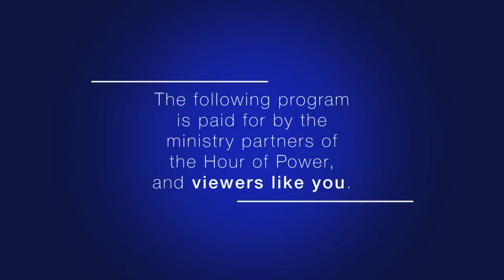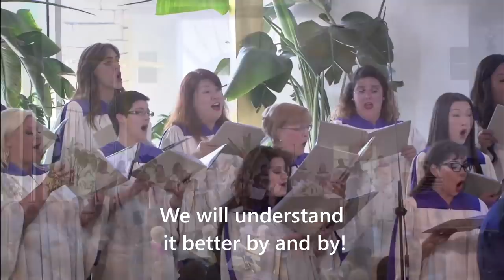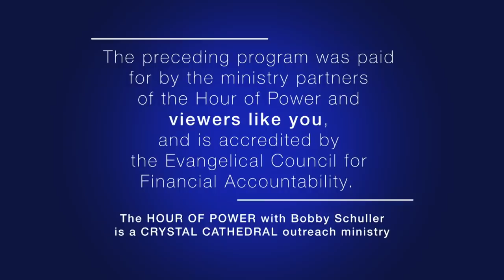“Falling in Love with Possibility” - Hour of Power with Bobby Schuller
Pastor Bobby teaches when we do life with Jesus Christ, our best is always yet to come with today’s message: “Falling in Love with Possibility.”

The Shepherd’s Grove Men’s Ensemble is a group of six men from the Hour of Power Choir. Today they perform “Swing Down Chariot” (Traditional; arr: M. Riley) and are accompanied by Dr. Marc Riley and the Hour of Power Orchestra.

Abdiel Gonzalez is a prolific vocalist, blessing the Hour of Power Choir with his rich baritone every week. When not performing at Shepherd’s Grove Church, he leads a celebrated artistic career, taking on numerous demanding theatrical roles, and soloing with some of the most respected symphonies and philharmonics in the country. A versatile entertainer, Abdiel is comfortable in styles ranging from operatic to contemporary, with particular skill and love for the Spanish tradition of zarzuelas. Today, Abdiel performs “I’ll be on My Way” (comp: Shawn Kirchner). Abdiel is accompanied by the Hour of Power Choir, directed by Dr. Irene Messoloras, and the Hour of Power Orchestra, directed by Dr. Marc Riley.

Nita Whitaker is a singer and songwriter. Having performed on stage, as well as big and small screen, Nita’s talent and humor continues to find new avenues to be expressed. She has co-produced four independent CD’s, been a guest performer at The Freedom Awards, and has sung duets with Andrea Bocelli and Michael Bolton. Her music is available on I-Tunes and Amazon. Today, Nita performs “How Great Thou Art” (comp: Carl Boberg). She is accompanied by Dr. Marc Riley and the Hour of Power Orchestra.

Directed by Dr. Irene Messoloras, the Hour of Power Choir, along with soloist Abdiel Gonzalez, performs “Hallelujah! By and By!” (arr: Mary McDonald). The choir is accompanied by Zeljko Marasovich on the piano.

Opening Hymn – “I Will Sing the Wondrous Story” (comp: Francis H. Rowley; Peter P. Bilhorn)

Closing Hymn – “God of Grace and God of Glory” (comp: Harry Emerson Fosdick; John Hughes)